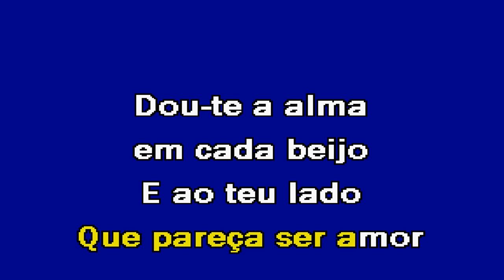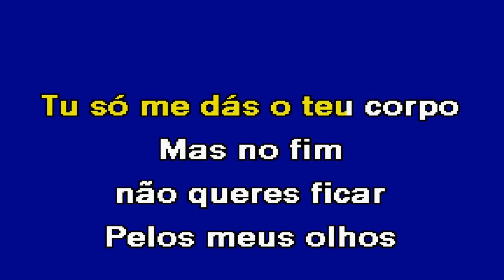PARA MIM PARA TI Tony Carreira Karaoke